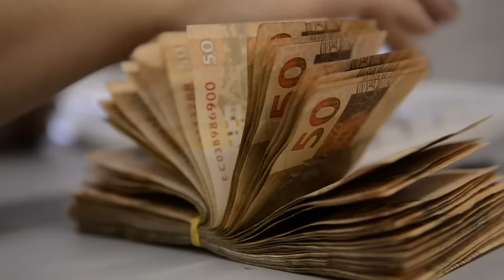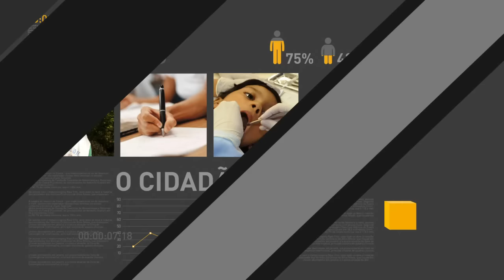Saque de contas inativas do FGTS injetará R$ 30 bilhões na economia brasileira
REPÓRTER NBR 20H - 23.12.16: Cerca de 10 milhões de brasileiros poderão sacar o valor de contas inativas do FGTS, o que deverá injetar cerca de R$ 30 bilhões na economia do país. E mais: vacina contra a dengue começa a ser testada em humanos no Distrito Federal.